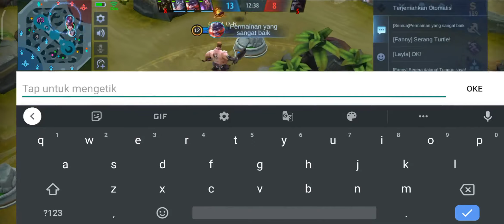Hero Epic Katanya....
Gameplay Hero Epical Glory

Device :
Redmi 9

Edit :
Kinemaster pro

thumbnail :
Pixelab